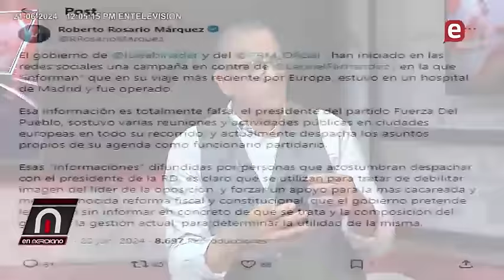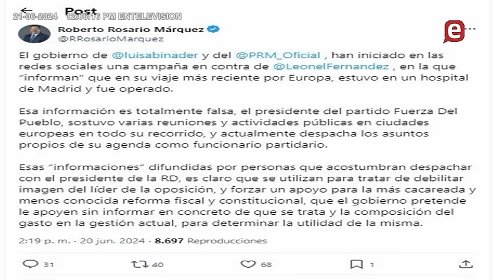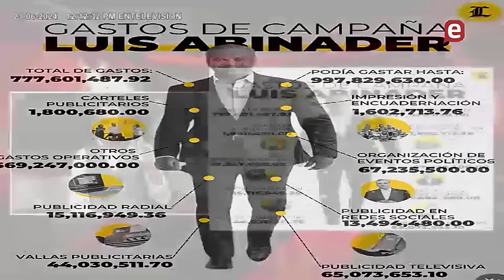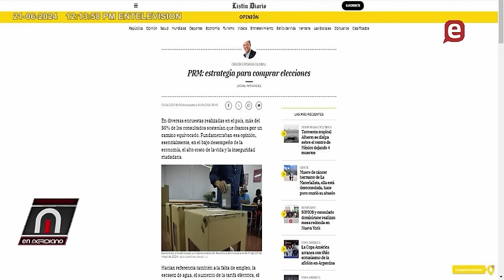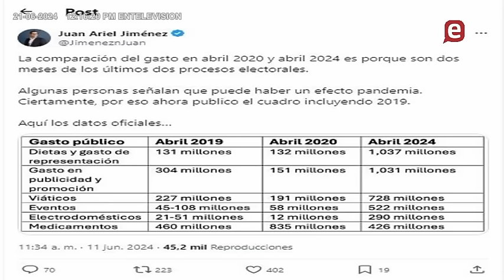Campaña sucia contra Leonel PRM quiere disminuir oposición para hacer lo que quiera con reformas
Nadie cree que la campaña de Abinader solo costo 777 millones